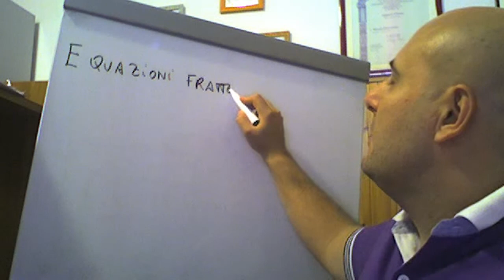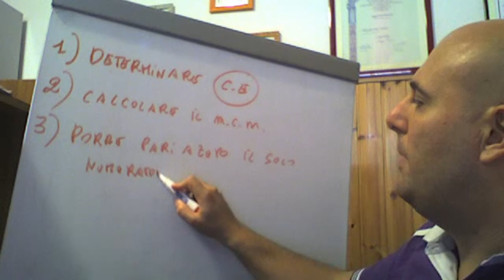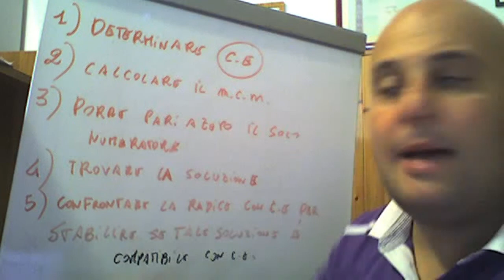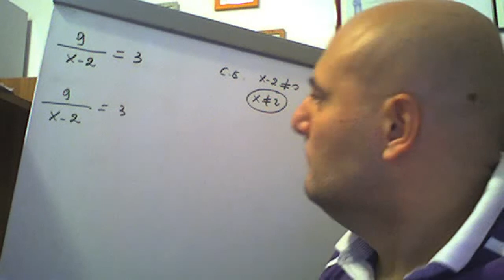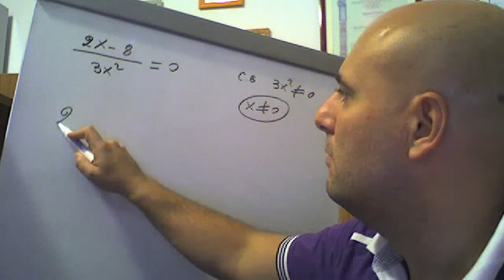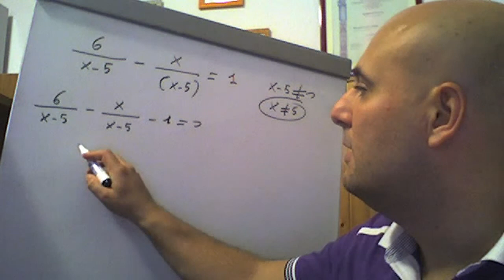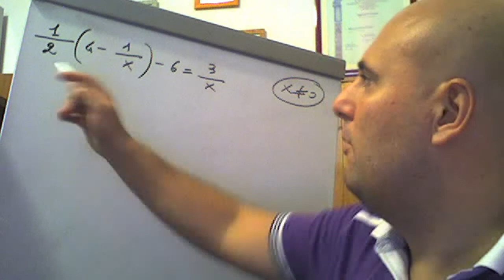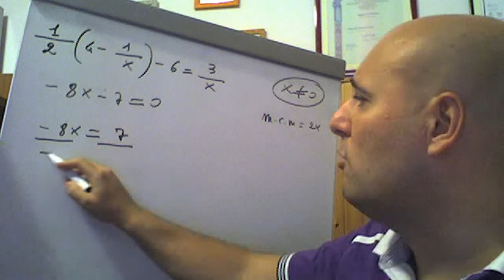Equazioni numeriche fratte di primo grado ( 35 )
In questo video vengono spiegate le equazioni numeriche fratte di primo grado attraverso una serie di esempi iniziali.